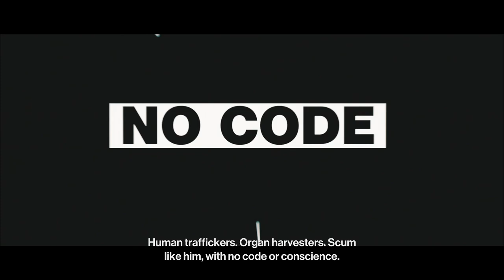Let's Stream - Hitman 3 pt. 4 (Chongqing)